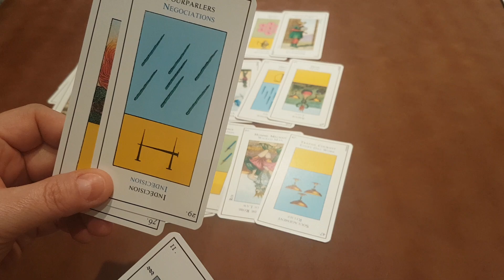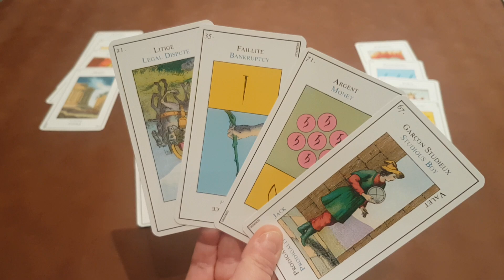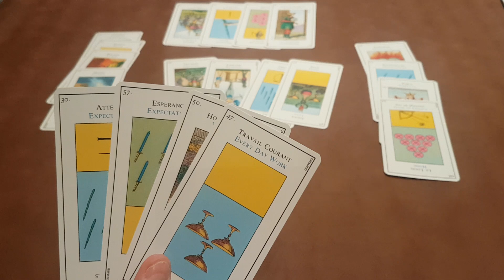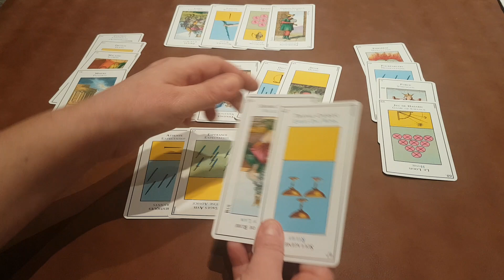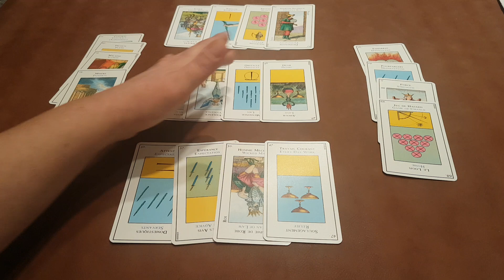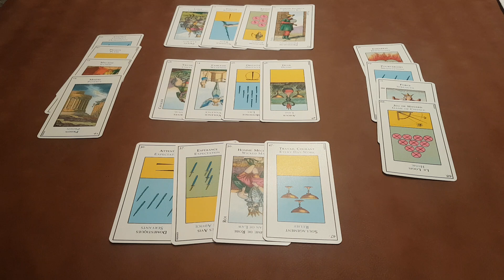Voyance Candidature du Poudré (jupiter) - 2eme partie